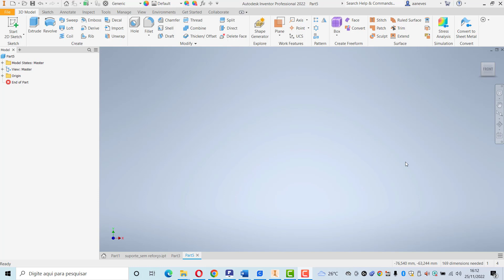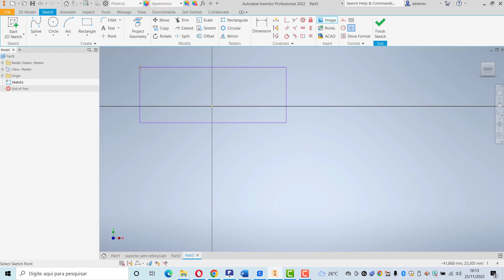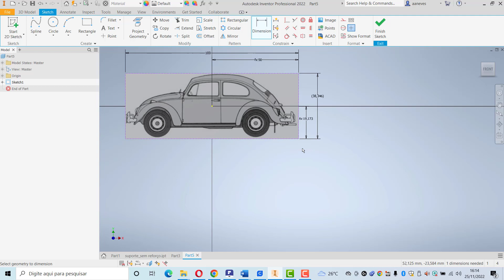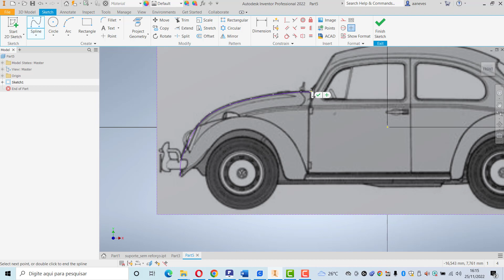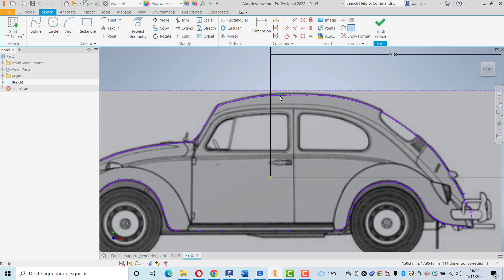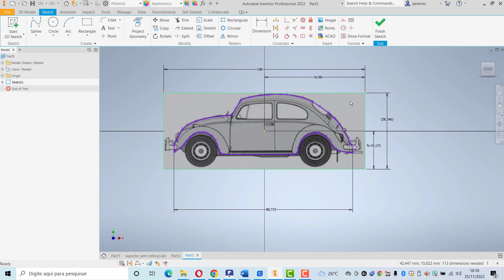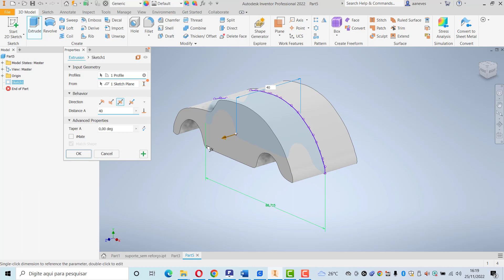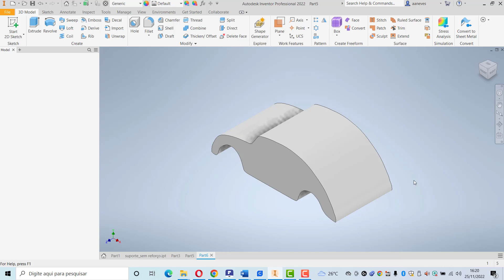Como criar um modelo 3D no Inventor a partir de uma imagem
Neste vídeo mostro como criar um modelo 3D no Inventor a partir de uma imagem.